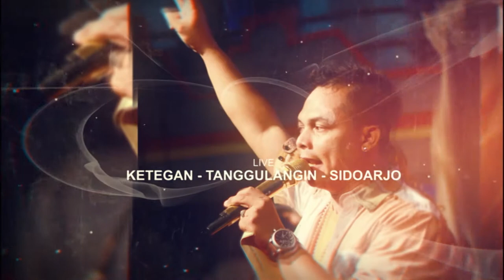NINJA OPO VESPA ANITA VERONICA KETEGAN TANGGULANGIN